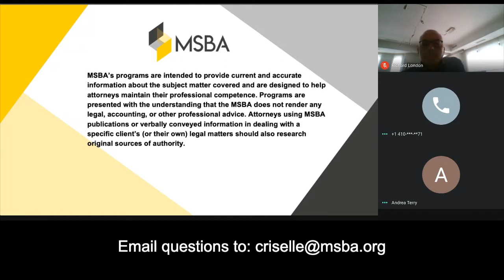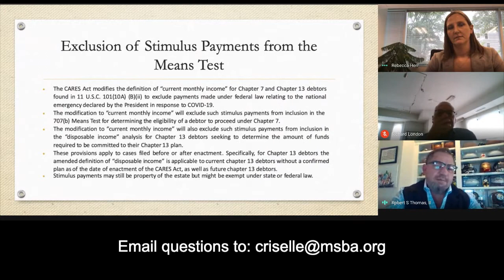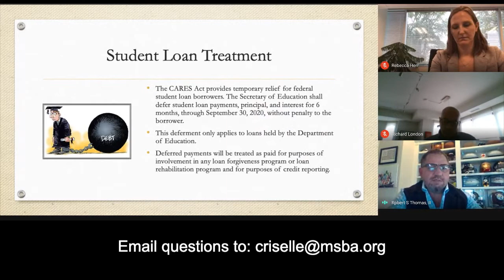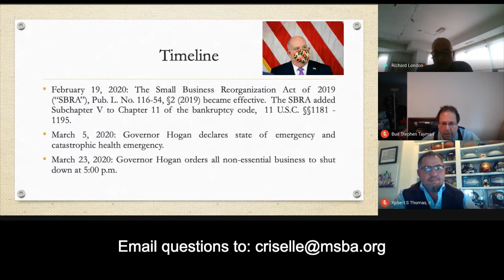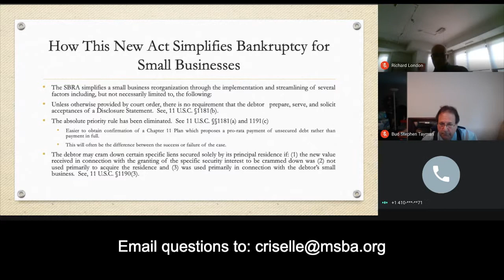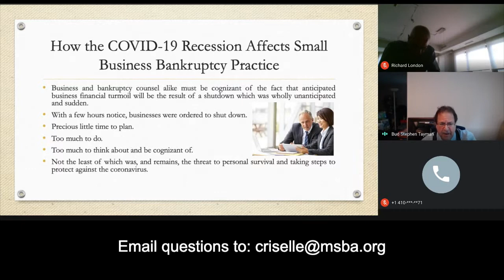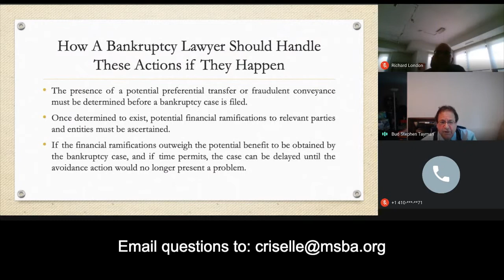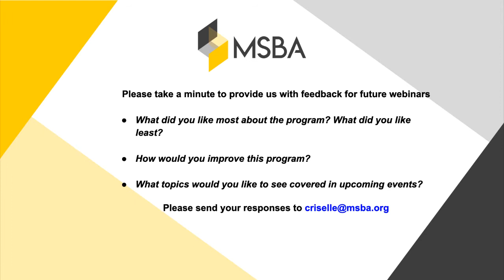Consumer Bankruptcy Section Covid-19 Webinar Series: CARES Act Impact On Bankruptcy .....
Title:  Consumer Bankruptcy Section Covid-19 Webinar Series: CARES Act Impact On Bankruptcy And Practice Tips From The Trenches For These Unique Times

Faculty:
Rebecca A. Herr, Esquire, Chapter 13 Trustee

Marc R. Kivitz, Esquire

Richard D. London, Esquire

Bud Stephen Tayman, Esquire

Robert S. Thomas, II., Esquire, Chapter 13 Trustee

Powerpoint by:
William Steinwedel, Esquire

This program will discuss the significant changes to small business Chapter 11 and Chapter 13 bankruptcy cases by the recently enacted CARES Act, provide practice tips and advice as to how to implement the Chapter 13 changes and how to approach and handle select bankruptcy issues in the age of the pandemic